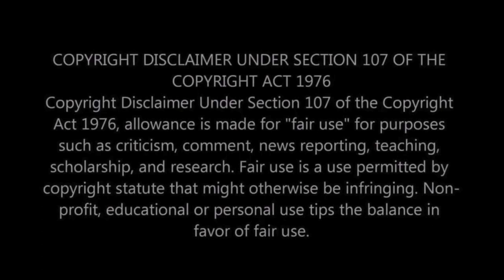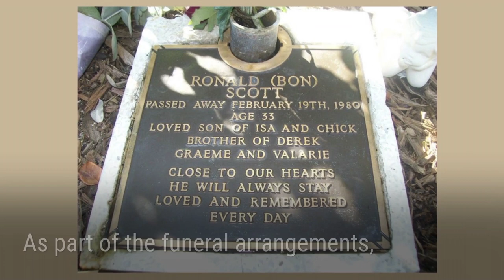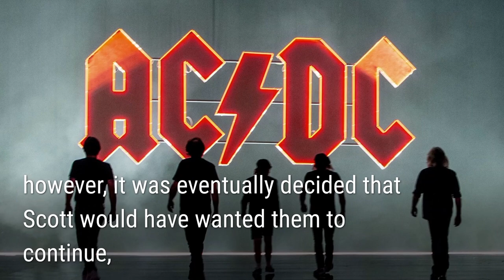The Mysterious Death of Bon Scott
In this short video we look at the death of the AC/DC lead singer. There have been many theories and speculation. This is what we know so far.